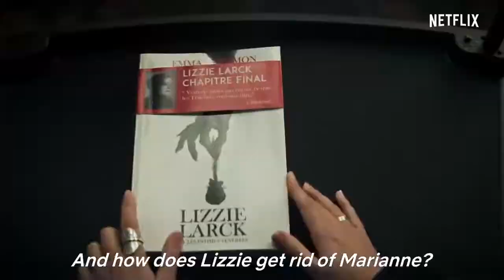Marianne movie trailer / Netflix movie. Horror movies